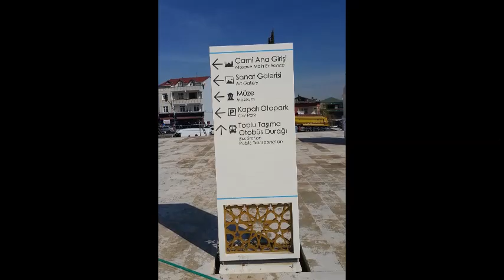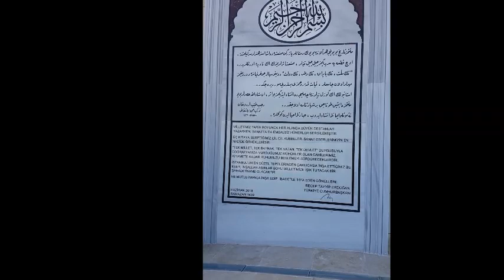Çamlıca Camii ne Nasıl Gidilir?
Cumhuriyet tarihin en büyük ve en yeni camii olma özelliği taşıyan çamlıca camisi ibadete açıldı.